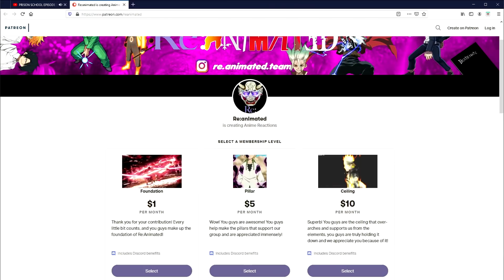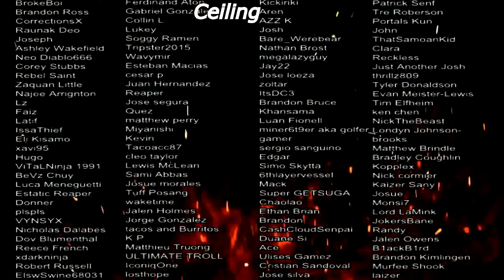ATTACK ON TITAN SEASON 4 EPISODE 4 REACTION | THE BEGINNING OF THE END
We see Reiner is really going through it, can you blame the guy?

SEO